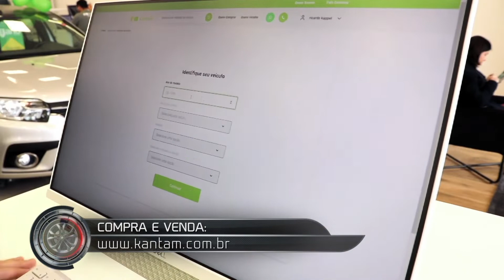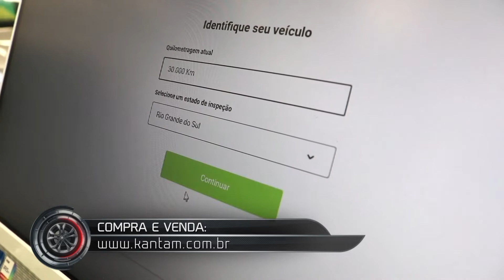Saiba como é feita a compra a venda de seminovos com a Kantam!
Ricardo Kappel, gerente da Kantam, explica como é realizado processo de venda de veículos de forma online.